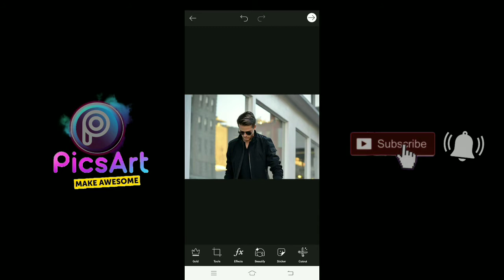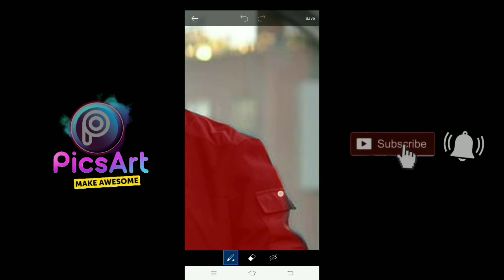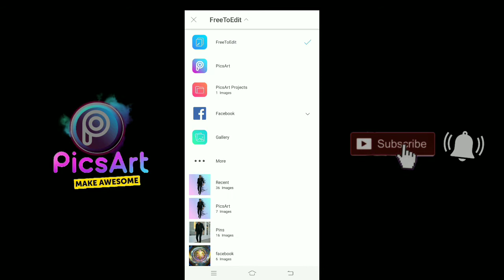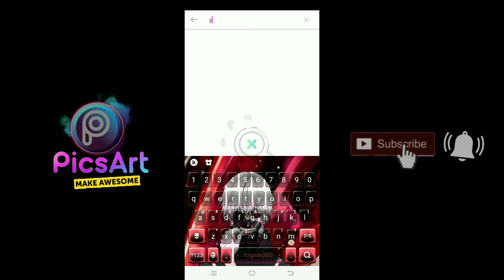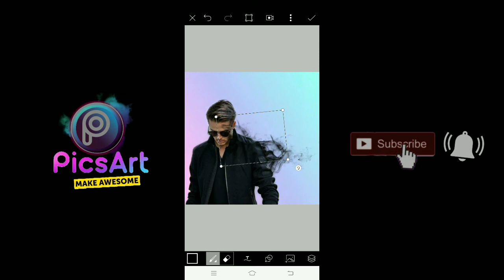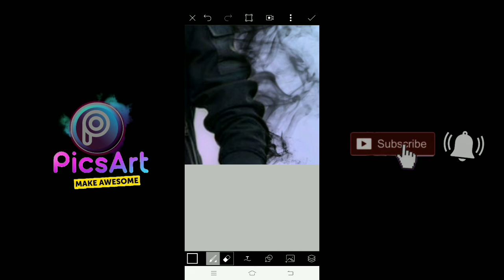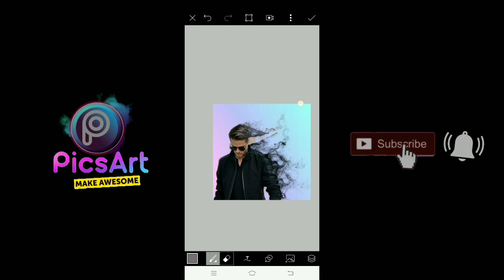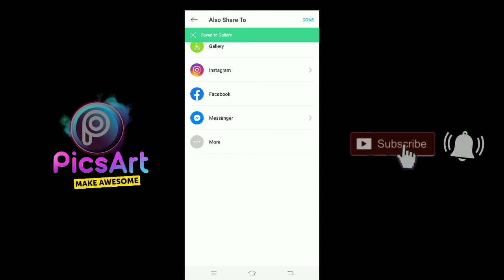Smoke Dispersion Effects | Picsart | Full Tutorials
On this video I will show you how to make smoke dispersion effects